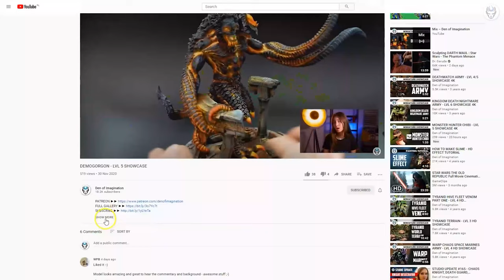ROGUE TRADER - LVL 4/5 MINIATURES SHOWCASE 4K